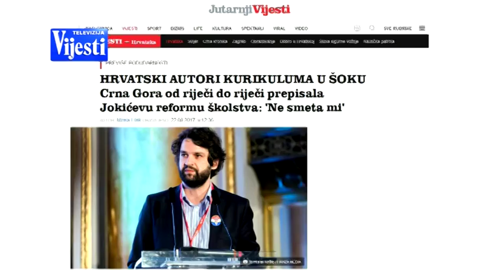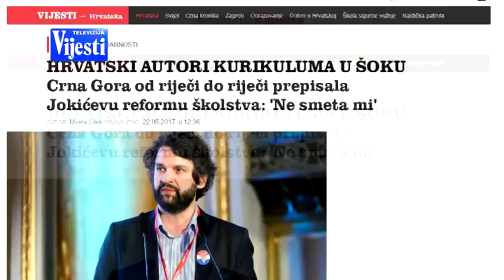JOKIC O PLAGIRANJU REFORMI